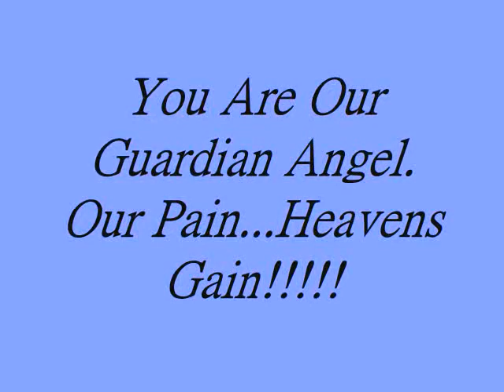Margaret E. Robinson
Mom, we miss and love you so very much!!! Please continue to wat ch over us till we meet again in Heaven!